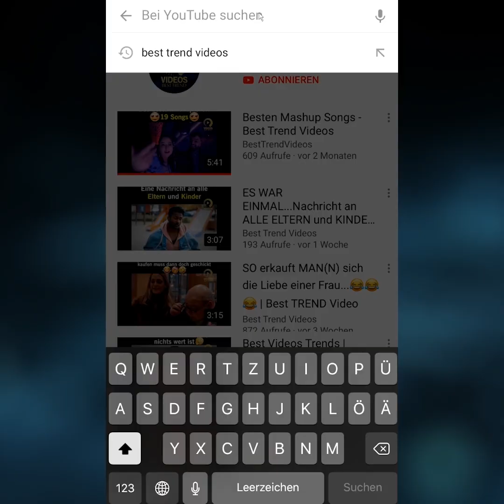Frauen vs Partnersuche 😂 | Best Trend Videos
„Wenn's sein muss lass ich mir zur Not ne neue 🐈 machen“ 😂😂

Du hast ein Video, das du der Welt zeigen willst?
Dann schick uns dein Video und wir posten es!

Note